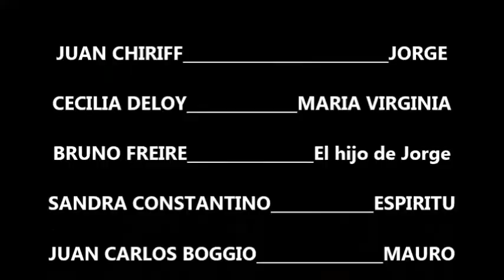UNA SOCIEDAD SINIESTRA Capitulo 3 La Serie 2014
Un tercer capítulo realmente impactante : ¿que le está ocurriendo a Maria Virginia?, que linda serie esta serie!!